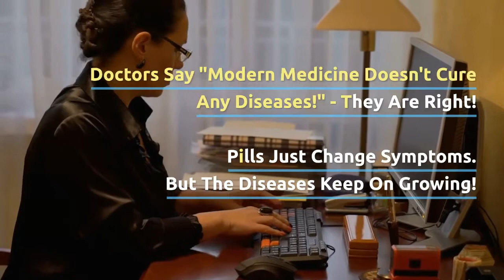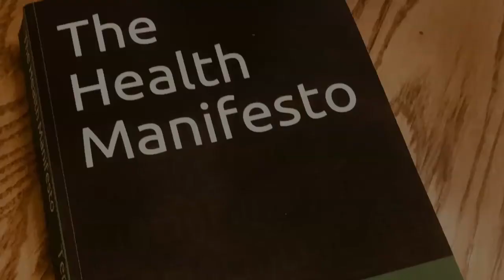VITILIGO A FAST CURE!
This FREE Video transports us into a world we never would guess exists, because only a few doctors have told us the reality we are living in. The author investigates the layers of truth and ignorance (mostly ignorance) in medicine for over seven years.

Then, the author drops the bombshells that show us how to prevent cancer, reverse heart disease, cure diabetes, and end autoimmune diseases, and why we have been lied to for years about how we can avoid disease and build great health. This information is vital and is for everyone.